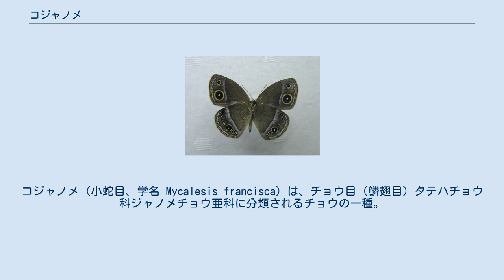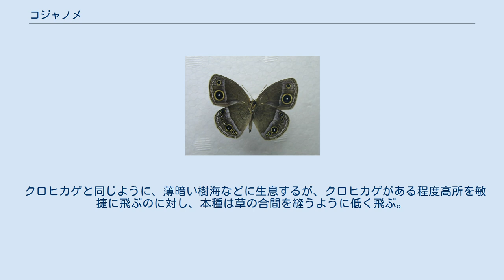コジャノメ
コジャノメ（小蛇目、学名 Mycalesis francisca）は、チョウ目（鱗翅目）タテハチョウ科ジャノメチョウ亜科に分類されるチョウの一種。
 東アジア・東南アジア（日本、朝鮮半島、台湾、中国（東北部から中南部）、ベトナム、タイ、ミャンマーおよびヒマラヤ）に分布する。
 日本では東北地方南部から四国・九州（対馬・種子島・屋久島を含まない）にかけて分布する。
青森県などでは迷蝶として観察されることがある。
 日本および朝鮮半島産は亜種 perdiccas Hewitson, 　とされている。
 大きさはモンシロチョウほど。
後翅裏面に眼状紋が 7つ、比較的はっきり表れる点で判別される場合があるが、これには地域差・季節差がある。
翅表は一様に茶褐色で、前翅後縁左右に一対の大きな眼状紋、その上に2～3個の眼状紋がある。
 ヒメジャノメに似るが、本種は翅裏の地色が濃く、白色帯は円弧を描きやや紫藍色がかる（ヒメジャノメでは黄色がかる）ところで区別される。
また本種は北海道にはいない。
 暗く陰気なイメージであるが、茶色の濃淡に金環の眼状紋を乗せた翅はなかなか気品がある。
が、この眼状紋をもつがゆえに鳥などに襲われることも。
 成虫は、暖地では 5月上旬から 9月頃にかけて見られ、年2化。
地域によっては年3化の場合もある。
 低地から山地までで見られるが、高山帯などの寒冷地や都市化した地域では見られず、生息地は森林とその付近に限られる。
 カブトムシなどを採りに密林や藪に入ると、低い位置をちらちら飛んでいるのを見かける。
チョウらしからず暗い所を好み、花には見向きもせず樹液や鳥糞に群がる。
 クロヒカゲと同じように、薄暗い樹海などに生息するが、クロヒカゲがある程度高所を敏捷に飛ぶのに対し、本種は草の合間を縫うように低く飛ぶ。
また、長時間長距離飛ぶことを嫌い、すぐ止まる傾向がある。
 幼虫の食草はチヂミザサ、カヤツリグサなどのタケ・ササ類およびススキなどのイネ科植物。
幼虫で越冬する。